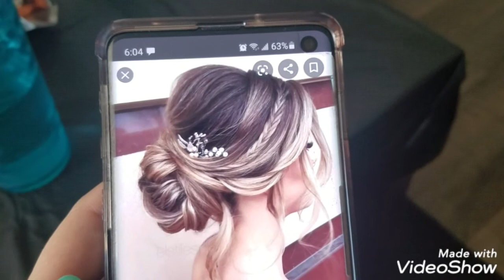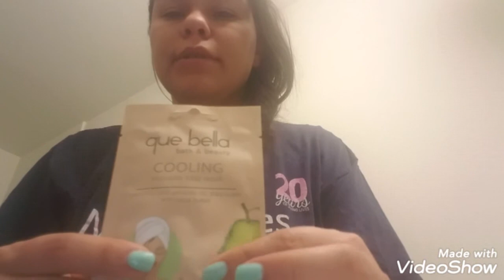I Challenged a Hairstylist